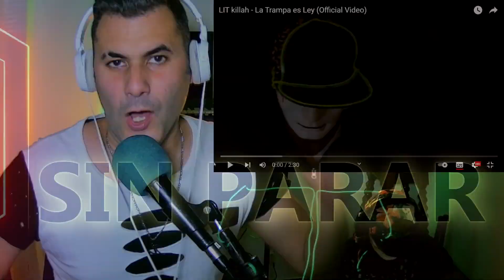LIT killah - La Trampa es Ley ( Video Reacción ) Mariano La Conexion